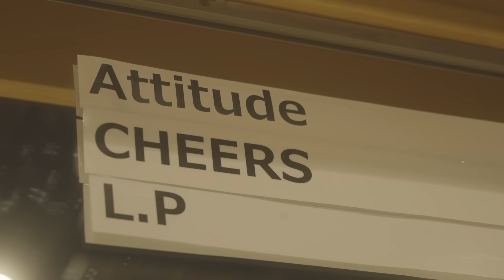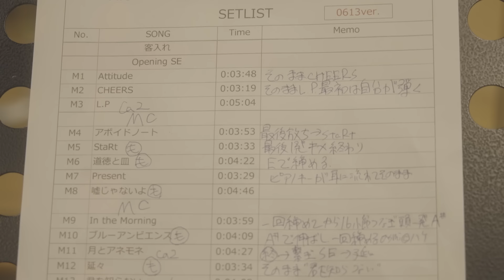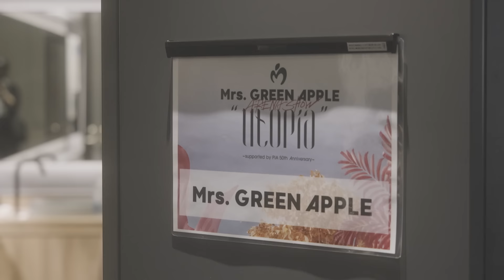Mrs. GREEN APPLE「Documentary -- Episode 1.5 “Utopia”」Part 1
2022年7月8日に神奈川・ぴあアリーナMMで行った一夜限りの復活ライブを完全収録したLIVE Blu-ray / DVD「ARENA SHOW “Utopia”」の特典映像、リハーサルから当日へと向かうメンバーに密着したドキュメンタリーを二編に分けて特別公開！

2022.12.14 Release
LIVE Blu-ray / DVD
ARENA SHOW “Utopia”

【初回限定盤Blu-ray】 UPXH-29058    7,480円（税込）
【初回限定盤2DVD】    UPBH-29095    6,930円（税込）
【通常盤Blu-ray】  　　 UPXH-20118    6,380円（税込）
【通常盤2DVD】       UPBH-20294/5 5,830円（税込）
＊初回限定盤は、オリジナルスリーブ付き豪華特殊パッケージ。
ライブ写真を満載した別冊PHOTO BOOKを同梱。

01. Attitude
02. CHEERS
03. L.P
04. アボイドノート
05. StaRt
06. 道徳と皿
07. PRESENT ( English & Japanese ver.)
08. 嘘じゃないよ
09. In the Morning
10. ブルーアンビエンス（feat. asmi）
11. 月とアネモネ
12. 延々
13. 君を知らない
14. 僕のこと
15. 青と夏
16. インフェルノ
17. うブ
18. ロマンチシズム
19. ダンスホール
20. Theater
21. Part of me

EN1. 我逢人(がほうじん)
EN2. ニュー・マイ・ノーマル

＊特典映像（初回限定盤/通常版共通）：
Documentary -- Episode 1.5 “Utopia” (リハーサルから当日へと向かうメンバーに密着したドキュメンタリー)